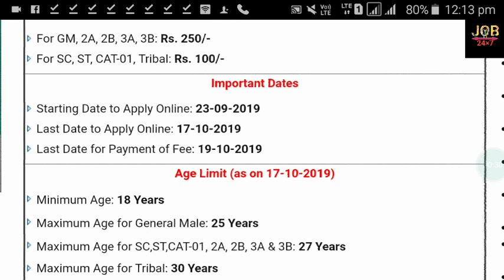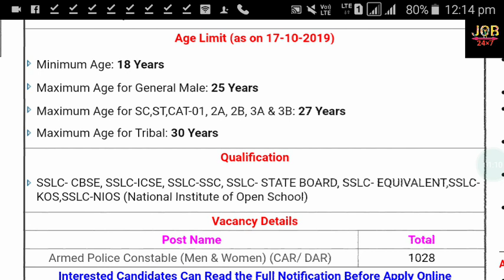Jobx7 ARMED POLICE CONSTABLE